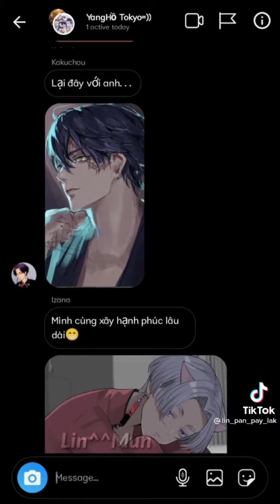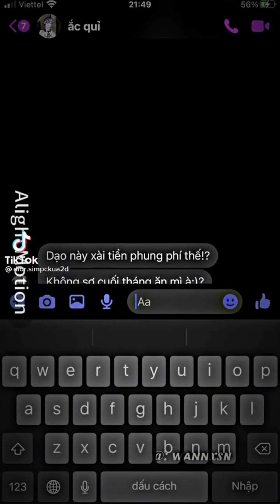#1 TikTok Tokyo Revengers